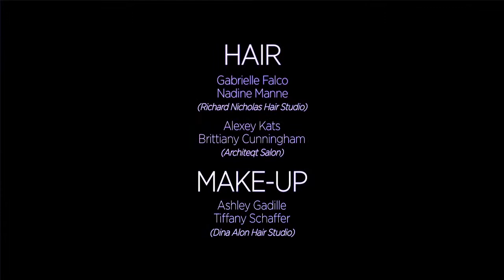Scissor Candy -- Mods vs. Rockers Philadelphia -- Event Video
Mods and Rockers were two polar opposite British youth subcultures in the early 60's. However, ScissorCandy brought them back together for an all-day event in Philadelphia. 2one5 Productions was on hand to document the event, from the fashions to the motorcycles to the scooters, and more. Capturing the essence of these two groups, 2one5 Productions compiled a video of the scenes from the day, which included a hair and fashion show, a display of plenty of vintage cycles and scooters, and vendors from all walks of life. With this video, ScissorCandy was able to share their success story with potential sponsors and secure prosperity for future events.